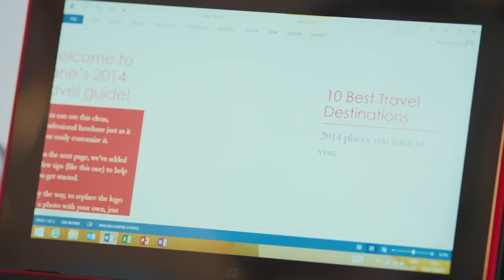Nokia Lumia 2520: The right tablet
The Nokia Lumia 2520: The right tablet if you don't want to choose, work OR play, battery OR bulk. We know lots of people buy a tablet because they don't like to carry a heavier, bigger laptop everywhere they go, but how does that work out?